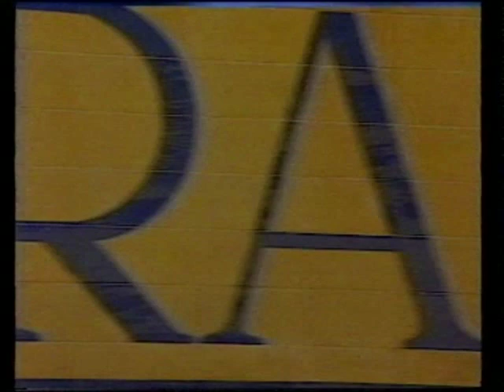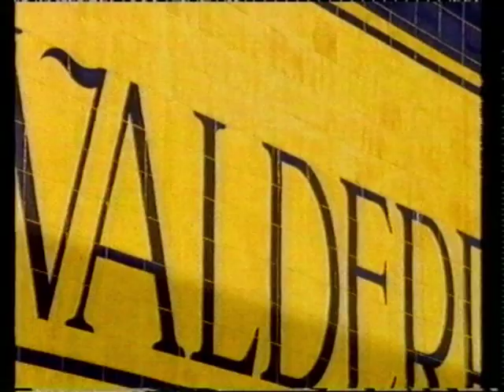Seve Ballesteros Ryder Cup 1997 Valderrama End Montage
Sky Sports closing montage of their coverage of the 1997 Ryder Cup. Featuring the Spanish version of the classic Frank Sinatra track, I Did It My Way